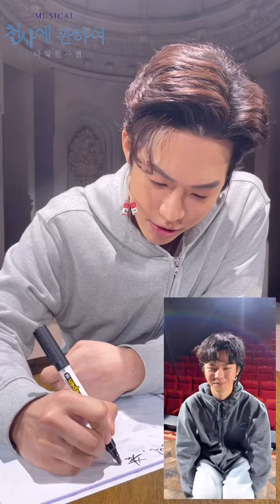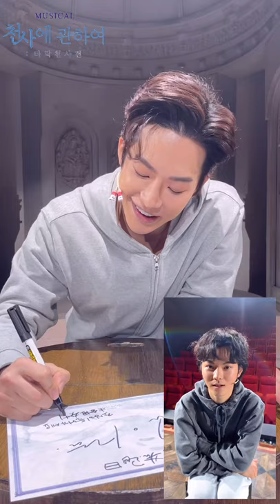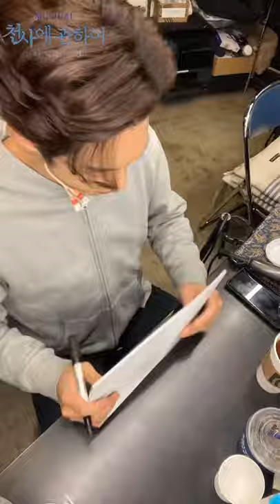[2021 천사에 관하여:타락천사 편] 영상 통화 사인회_김이담 배우